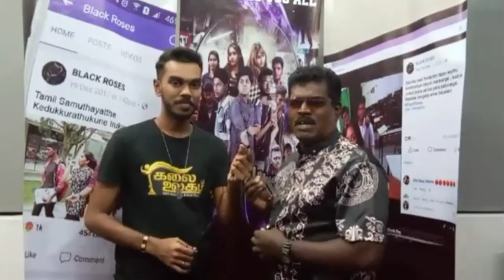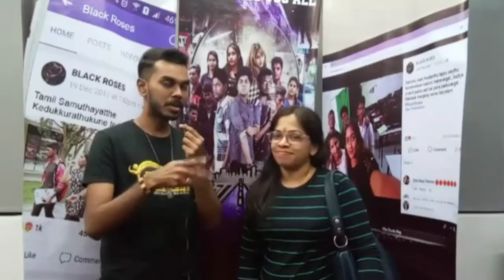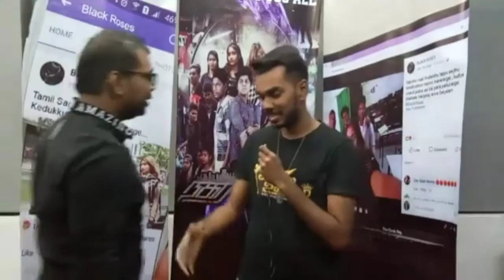Nagara Vettai Public Review at Premier Show by MKU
Nagara Vettai Malaysian Tamil Movie Premiere Show Public Review